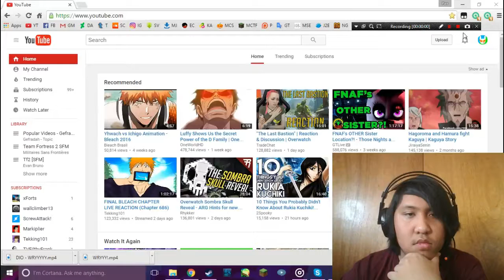wwRY.mp4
WRRYYYY!!! ¯\_(ツ)_/¯

Next video is a Reinhardt montage.